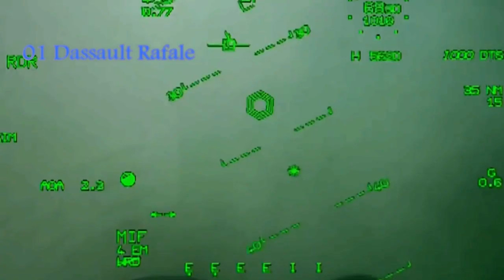Caças incríveis e mais rápidos do planeta